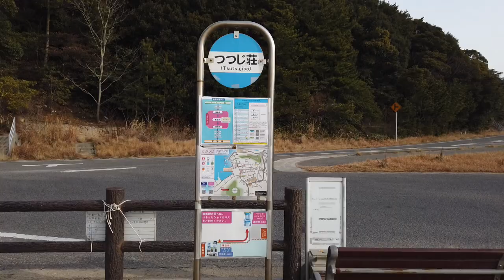65歳から始めた写真趣味【車中泊で行くアートの島/直島】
定年退職して第二の人生を心豊かに生きる方法と言っても、その明確な答えは出てきません。色々試して段々と自分に合った生き方を探すというのが私の答えです。
今回の旅で気付いたのは車中泊も旅も目的のための手段であるほうが家を出る切っ掛けにはなりそうです。
観光だけよりも登山や釣り、写真や冒険を目的に車中泊で旅をする方が楽しめそうです。
2023年2月の情報
【直島について】
直島はアートの島として有名です。香川県にありますが岡山に近いので私は宇野港からフェリーに乗りました。直島のギャラリーや家プロジェクトなど屋内アートの多くは月曜日が休みで、それに合わせてカフェなども休みです。私は敢えて観光客が少ないと思われる月曜日に行ってみました。
・宇野港駐車場は500円/1日
・宇野港から直島のフェリー旅客運賃は往復570円（片道300円）
・直島のバス運賃は1回100円
（両替機がないので100円硬貨を乗る回数分用意しておく）
・直島観光旅サイト
【写真趣味について】
定年退職してからもいろんなところへ出かけましたが、YouTube投稿のための動画を撮るのが精一杯でした。しかしカメラの使い方が少しずつ分かってくると写真も撮ってみたい欲求が沸いてきました。
直島から帰って家の片隅に自分だけの写真ギャラリーを作ってみましたが、嫌でも毎日この写真を見るので思い出だけでなく撮影の反省やアイデアに役立ちそうです。
【簡単自己紹介】
61歳で雇用延長の契約を打ち切りサラリーマンを定年退職した65歳シニアです。決して悠悠自適な訳でもなく、第二の人生を悩みながら今も尚進むべき道を探して放浪しているといったところです。
【簡単チャンネル紹介】
コンパクトカーで旅やドライブ、それに伴う車中泊や車中泊のためのDIYを投稿しています。撮影も編集も初心者からスタートしているので動画スタイルを変更しながら模索しています。